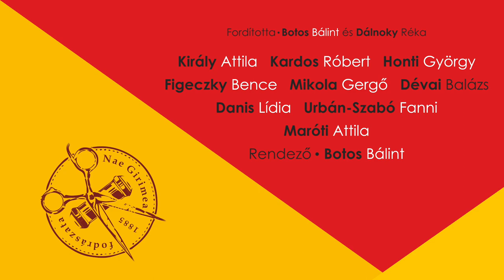Farsang - Egyperces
Ion Luca Caragiale
FARSANG
komédia

Fordította: Botos Bálint és Dálnoky Réka

Rendező: Botos Bálint

Az előadásról:

Bukarest egyik külvárosának borbély üzletében minden a feje tetejére áll. Féltékeny szeretők vadásznak vetélytársaikra, bár nemigen tudják, hogy ki az ellenfél. A pofonok téves címzettet találnak meg, a levelek félreérthetőek és félre is értik őket. Jóslatok és cetlik alapján indulnak bosszúhadjárataikra, becenevekből próbálják kikövetkeztetni, hogy ki ellen kellene irányítaniuk fékezhetetlen indulataikat. Mindezt farsangkor teszik, így végképp lehetetlenné válik, hogy megtalálják azokat, akikre vágynak vagy azokat, akiken bosszút akarnak állni.

A fékevesztett hajsza Caragiale darabjában már-már az abszurd határait feszegeti. A szereplők összetévesztése itt nem csupán komikus elem, hanem a farsangon keresztül egy minden mást meghatározó törvénnyé válik, amely által már lassan a néző sem tudja pontosan, hogy kit lát maga előtt a színpadon.

Az emberi önzés, a fékevesztett szenvedély végletesen mulatságos poklába kalauzol minket a szerző. Vígjátékában a nyelv, a helyzetkomikum és a szereplők ábrázolása arra biztosíték, hogy nevetésünk nem olcsó szórakozás csupán, hanem azt a távolságot szüli meg szereplő és néző között, ami ahhoz szükséges, hogy olykor saját görbe tükreinkbe nézzünk.